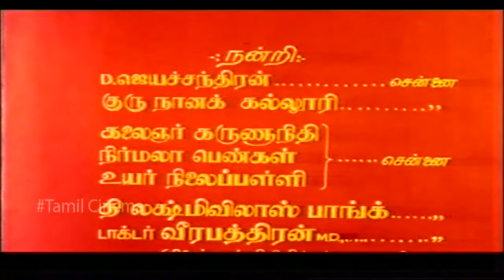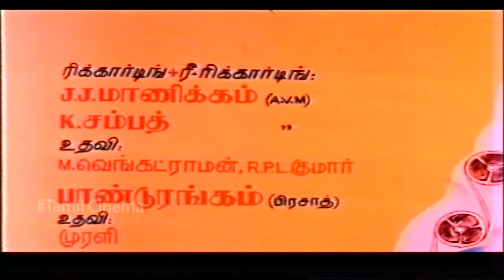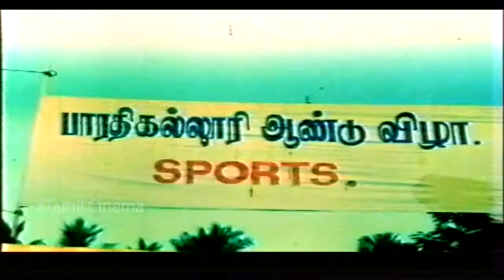Nyayam Ketkiren || Full Tamil Movie || Anand Babu, Devibala || S. Muthusami || Full HD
Starring : Anand Babu, Devibala
Director : S. Muthusami
Producer : S. Muthusami, L. Ravi
Music Director : Gangai Amaran